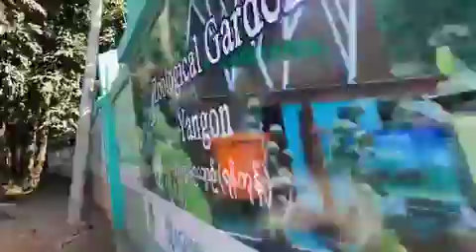Week 4 พม่า| เดินผ่านสวนสัตว์ใจกลางเมืองย่างกุ้ง